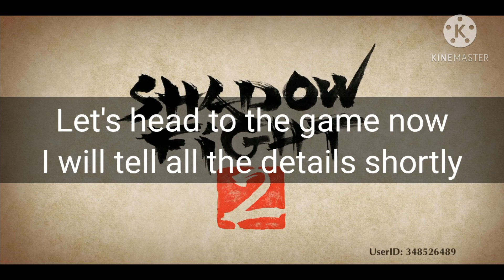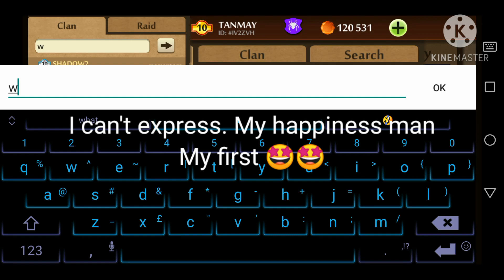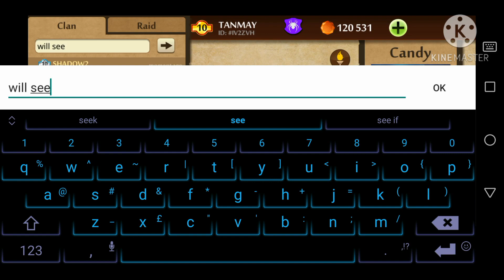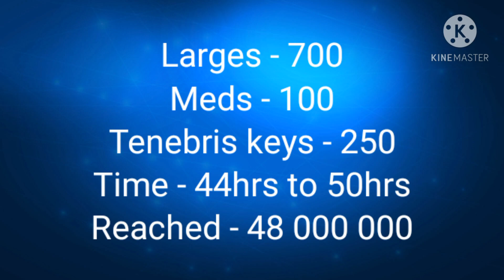Shadow Fight 2 || First Time Gold | Extreme Happiness 😘🤩😍 || Must Watch your bro got top 5 :)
Hi guys this is Shadow Fighter!
and I am back with another video.
Thanks 😎
🇨‌🇭‌🇦‌🇳‌🇳‌🇪‌🇱‌ For More

Also Watch:

SF2 hacking videos

SF2 𝗚𝗮𝗺𝗲𝗽𝗹𝗮𝘆 𝗩𝗶𝗱𝗲𝗼𝘀

Get notified about everything, by joining us on discord

Install discord from app store/play store and then join my server via this invite link

WhatsApp Group ( Fan Club )